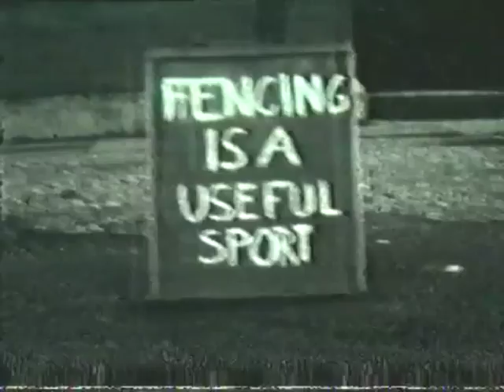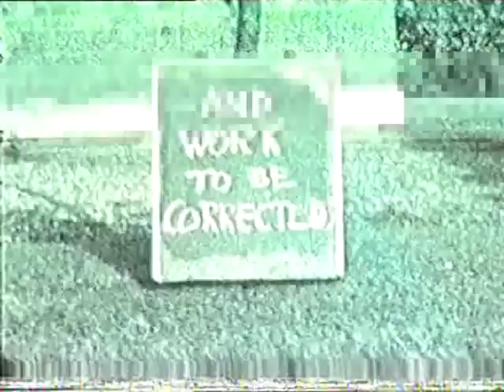Bilton Grange in 1953, Part 1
During the 1950s, 60's and 70's, Joe Richardson (JBR), a master at Bilton Grange, took some home cine film of everyday life at the school, recording some special occasions as well. A few years ago, the films were sorted by Bill Newton who had the best of the footage converted to DVD. We are now pleased to make this available to a wider audience. We'd be delighted to hear from anyone who appears in the films, or who can share their memories of events depicted.